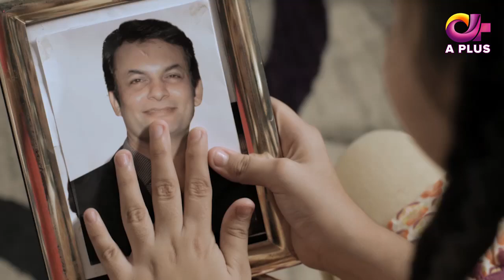Yateem - Coming Soon | Aplus Dramas | Sana Fakhar, Noman Masood, Maira Khan